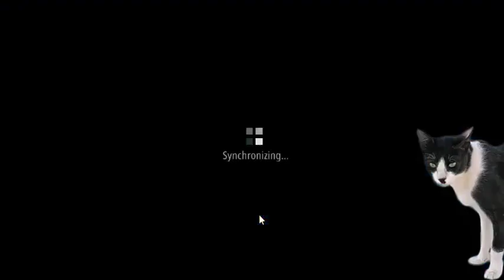WORMS ZONE.IO - ANOTHER TRENDING GAME PART 11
@Lily Yellow   @DevinPerks Gaming   @SilverGames   @Catapilla   @Gizzy Gazza Cartoons   @ToonFirst   @Top X   @Slither MasterSp   @slither.io official   @DG - Slither.io   @Slither   @Slither io ONLINE   @Worms Zone   @Parynhar Gaming   @Parynhar WormsZone   @BiGet Master   @Nopri Jagrak   @Smash   @Paul Blog Tv   @Pulubing matulungin Vlog   @MLV HomeCooking